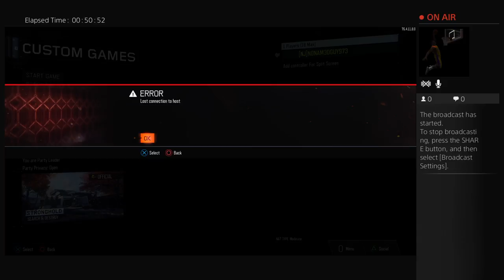Mike Meyers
Michael Meyers